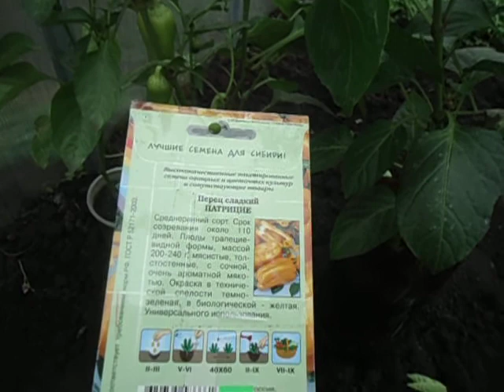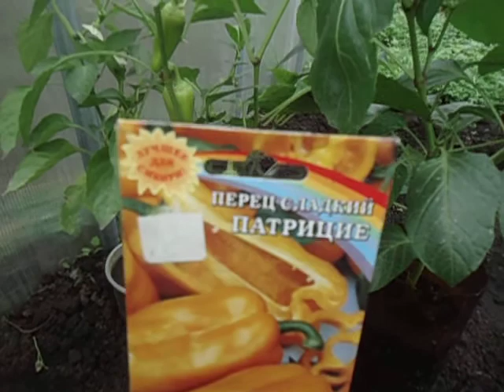СЛАДКИЙ ПЕРЕЦ. КРУПНОПЛОДНЫЙ ПЕРЕЦ ПАТРИЦИЕ. ОБЗОР. Ольга Чернова.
огороднаяазбука ольгачернова сладкий перец#лучший перец#перецПатрицие
Сладкий перец выращивается в каждом огороде. И в последнее время все больше и больше сортов появляется на рынке. Какой выбрать? В этом видео обзор желтого сладкого сорта. Перец Патрицие - один из лучших сортов! Крупноплодный, сладкий, толстостенный!